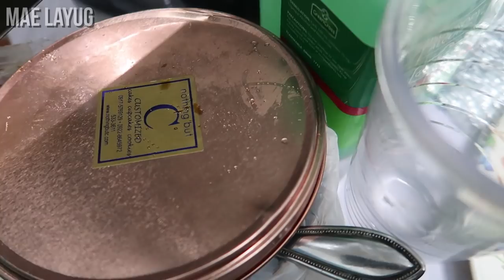COLOURETTE VELVETINT VS SKIN POTIONS DREAM CREAM | ALIN ANG MAS MAGANDA?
So, yeah. 💁

Nicolas Heidlas